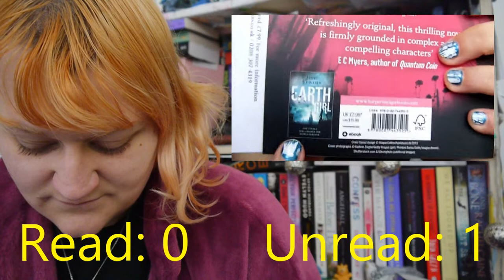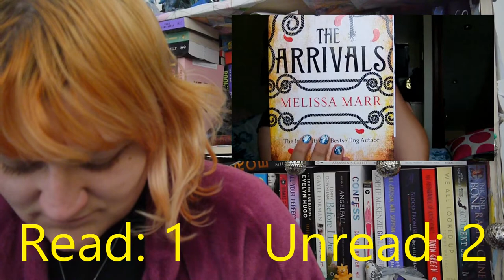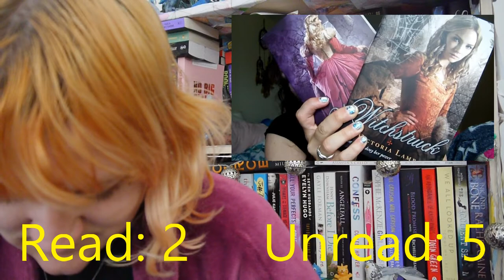Reaction "June Haul #2" | 2020